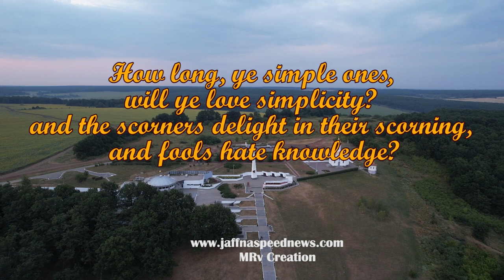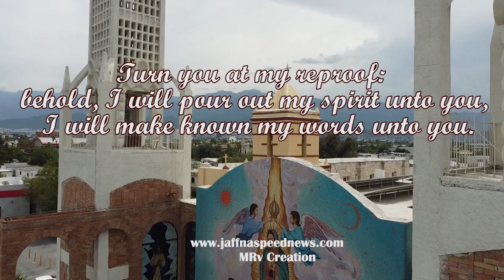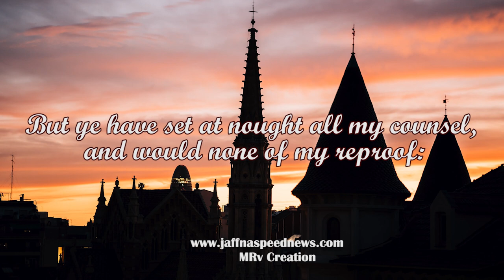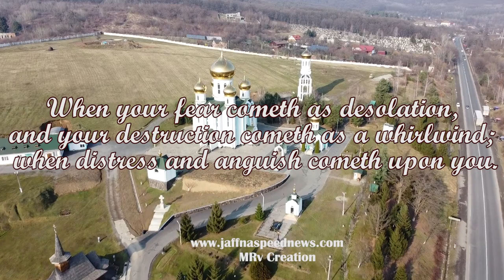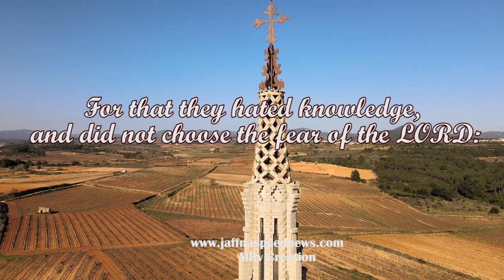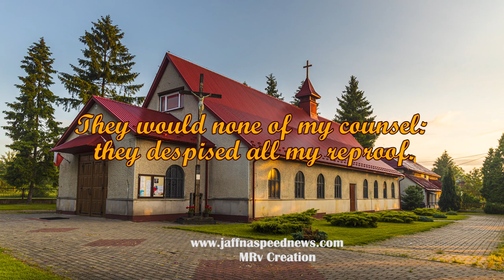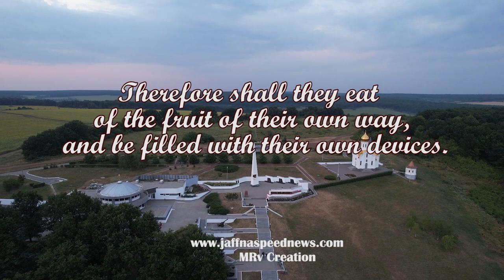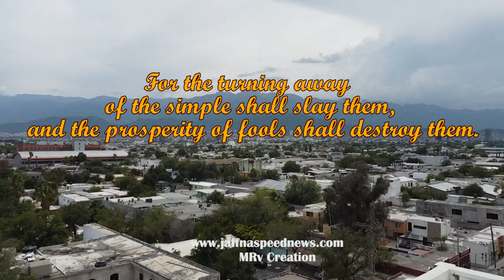But whoso hearkeneth unto me shall dwell safely,and shall be quiet from fear of evil-Proverbs 1 : 34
Proverbs - நீதிமொழிகள் (1:34) - Bible Proverbs-Jesus - proverbs comestrue - motivation - status video

Dear Friends,
Thanks